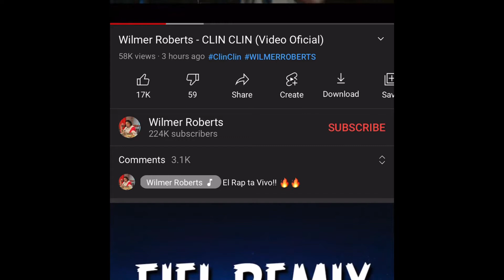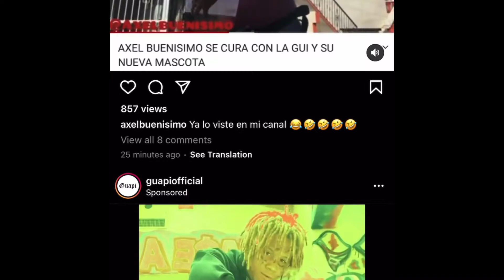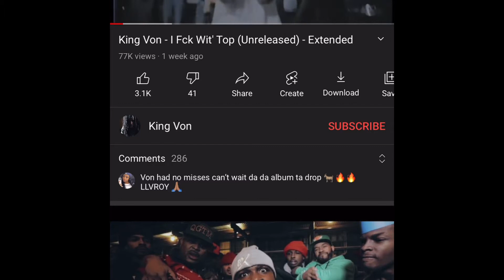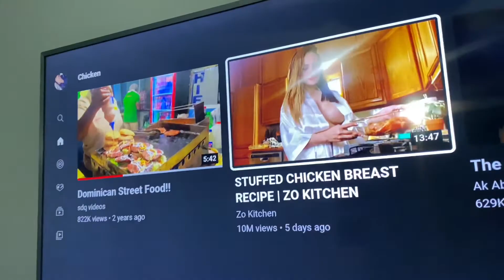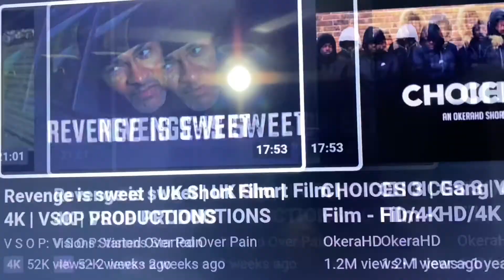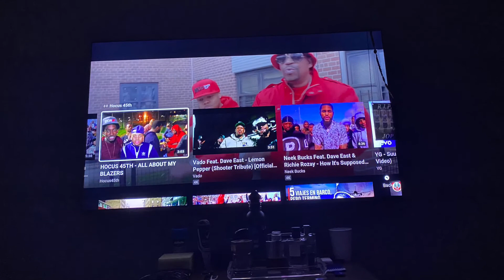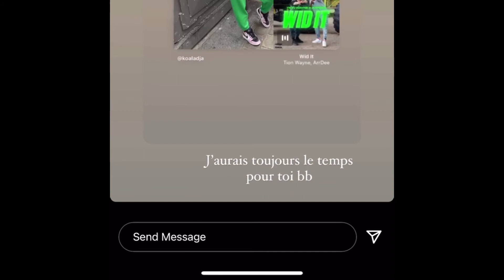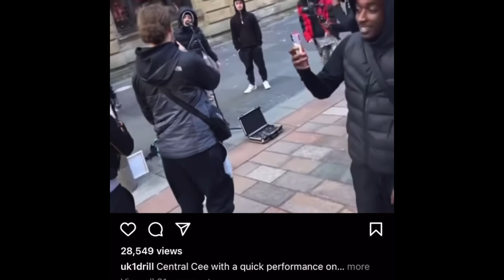Wassup tune into my life